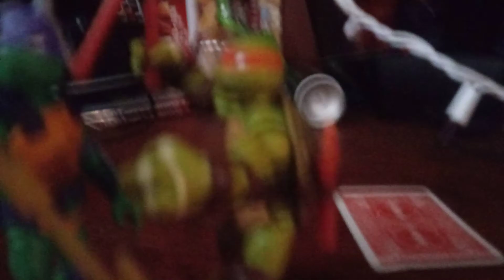TMNT training stop motion part 1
uvjyutu